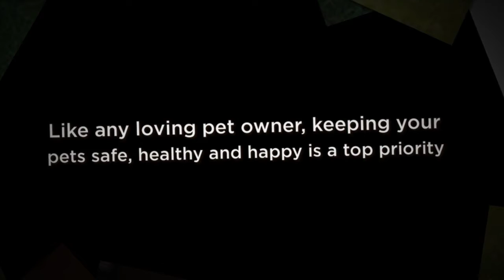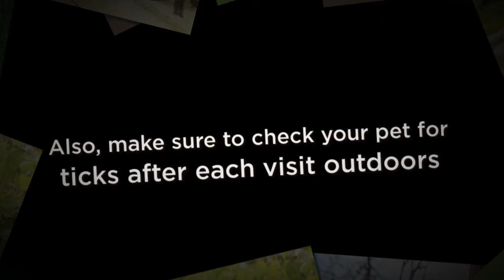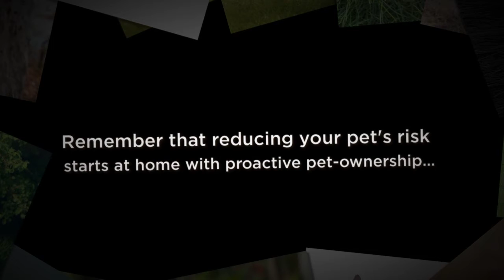Keeping Your Furry Friends Protected From Mosquitoes Ticks In Canton, Weymouth & Hingham, MA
When searching for licensed, professional tick and mosquito control services in Cohasset MA, Hingham MA, Canton MA, Milton MA or anywhere in between, Mosquito Squad of Boston Metro South is the company to turn to. Applying our protective barrier spray can mean all the difference in the world for your pets by protecting them from coming into contact with disease-carrying ticks and mosquitoes within your yard. or contact us at , and .